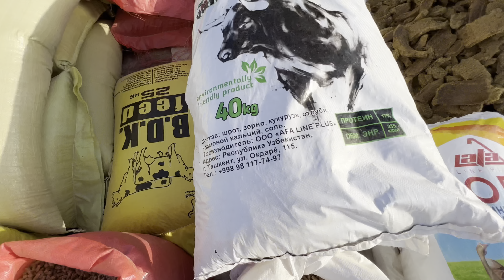ЁМ ХАШАК НАРХЛАРИ ЯНГИ НАРХЛАР 2022г ХОРАЗМ БОЗОР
АССАЛАМУ АЛАЙКУМ КАНАЛИМИЗГА ХУШ КЕЛИБСИЗ 🖐🖐🖐
РЕКЛАМА БЕНМОКЧИ БУЛСАНГИЗ